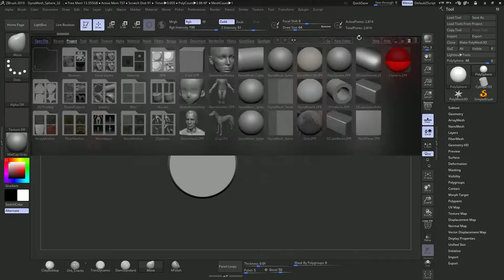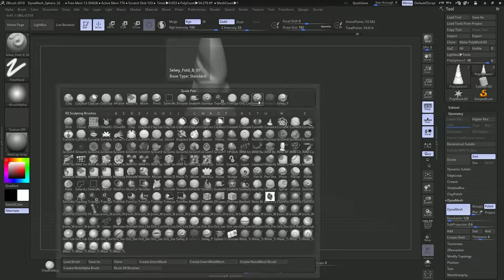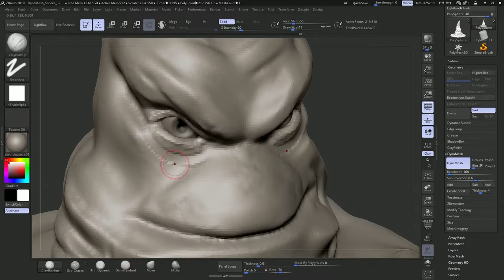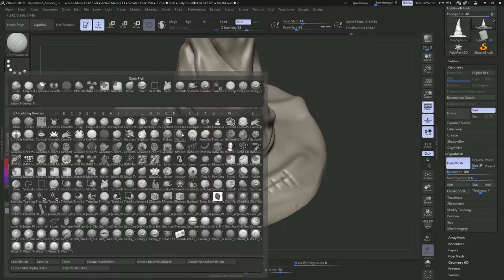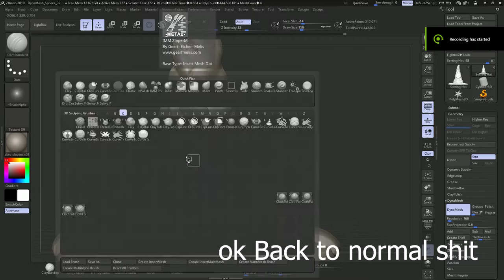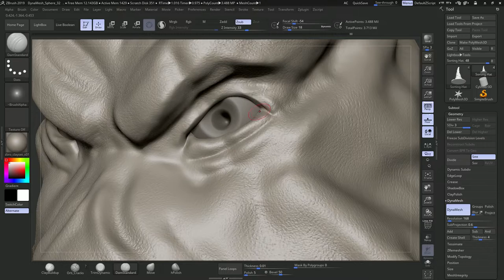Sculpting The Sorting Hat from Harry Potter In Zbrush 2019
Hey guys! Welcome back to another time lapse!! First of all, I am not claiming to be the best first of all, nor a professional! But I do love 3D and if me sharing my process can help someone in need then so be it!! Just showing my process in hopes that someone can take something away from these videos!

So ok before ya'll roast me saying this doesn't look like the sorting hat, the idea was to start with making a sorting hat with my buddy, while doing that idk things just went astray and I came up with this weird design lol.